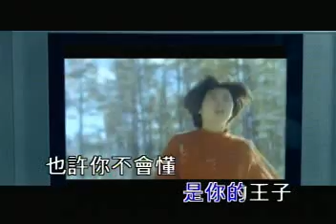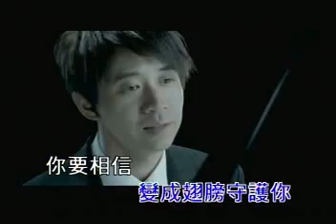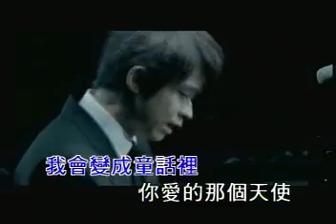tong hua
very good